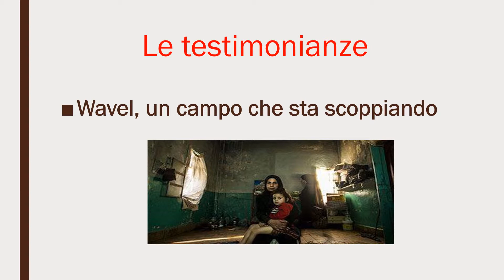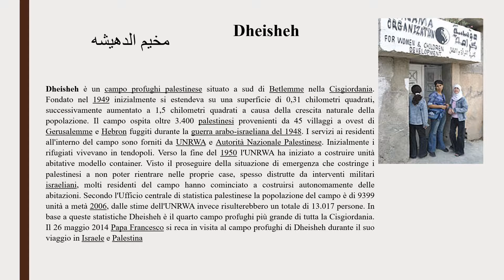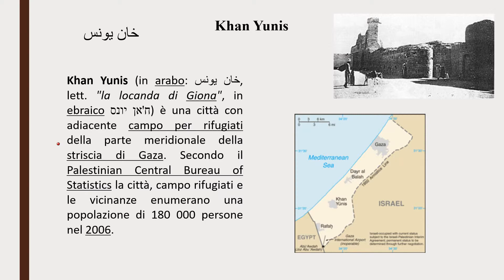Non sono numeri